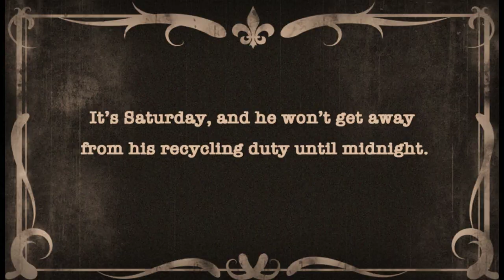Repsycho - BYU Media Arts Application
BYU Media Arts Application Film

Note: This is not the final version I uploaded for my application; I only did this one because the film just doesn't look complete without the opening credits and the end title.